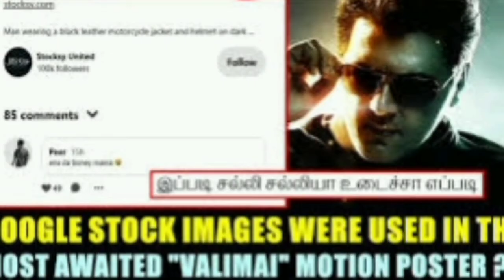LATEST VALIMAI UPDATES/ASWATH TALKS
updates of valimai
ASWATH TALKS
valimai latest  updates
valimai update
aswath talks